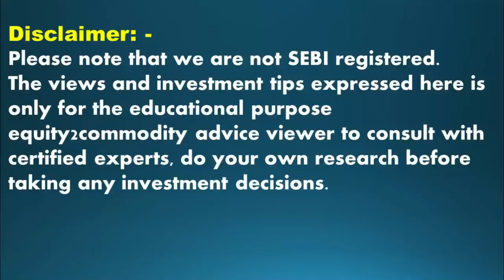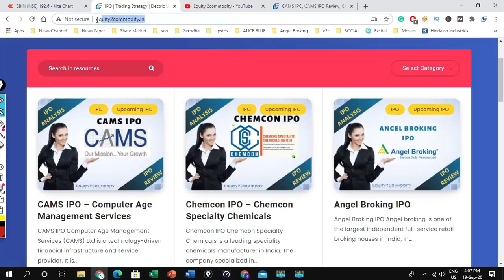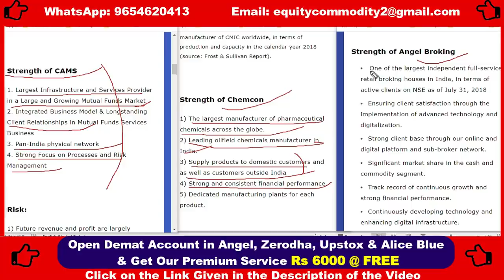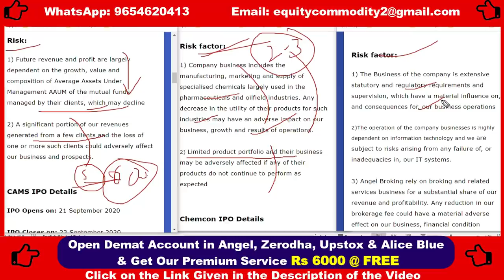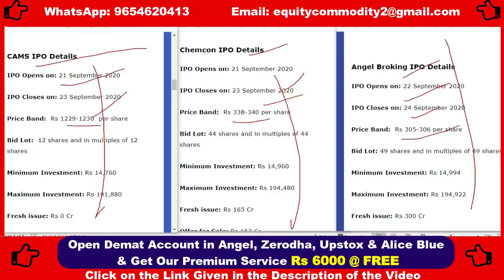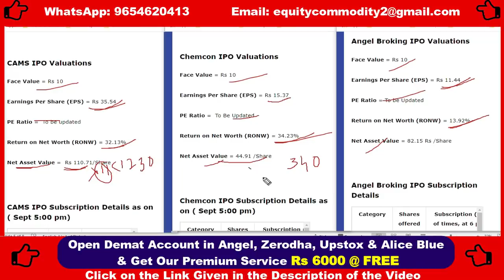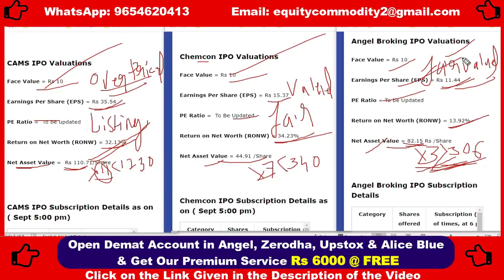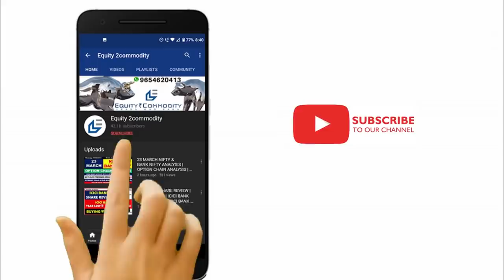CAMS IPO Vs CHEMCON IPO Vs ANGEL BROKING IPO| कहा ज्यादा PROFIT मिलेगा?